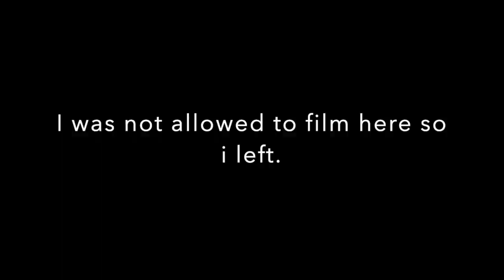I called out of work for this // giveaway winner is ...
Hello my stars! welcome back to another video! This is kind of what I do on my days off, let me know if you'd like to keep seeing videos like this.

DONT FORGET TO STALK ME ON INSTAGRAM ! - X